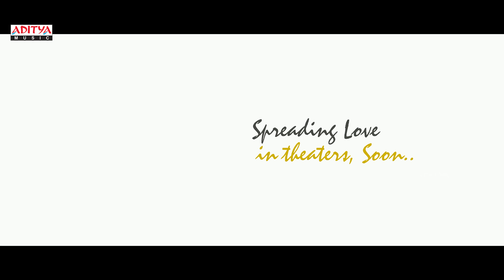Evvarikee Cheppoddu Teaser || Rakesh Varre, Gargeyi Yellapragada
Watch & Enjoy EvvarikeeCheppoddu Telugu Movie Teaser

Movie : Evvarikee Cheppoddu
Banner : Crazy Ants Productions
Producer : Rakesh Varre
Line Producer - Ketan Kumar
Written & Directed by : Basava Shanker
Starring : Rakesh Varre , Gargeyi Yellapragada
Cinematography - Vijai.J.Anand
Editors - Basava Shanker ,Teja Yarramsetti , Satyajith Suggu
Audiography - Rajakrishnan M R
Lyricist - Vasu Valaboju
Costume Designer - Amrutha Bommi
Sound Design - Sync Cinema
PRO - Vamshi Kaka
DI - Annapurna Studios
Colourist - Vivekanand